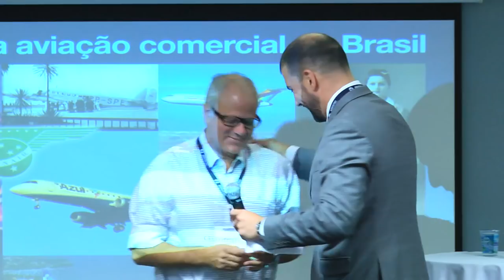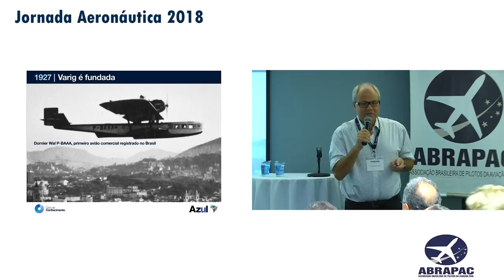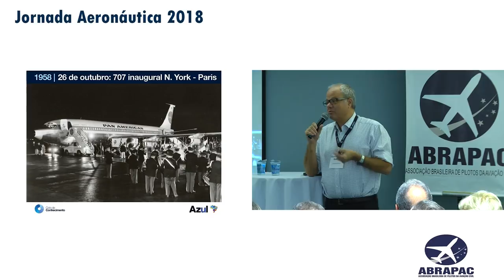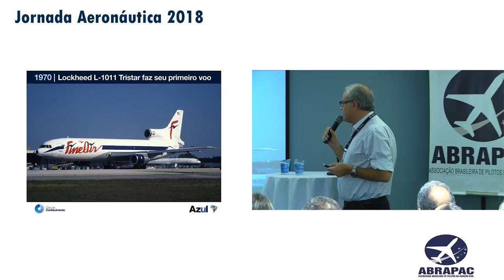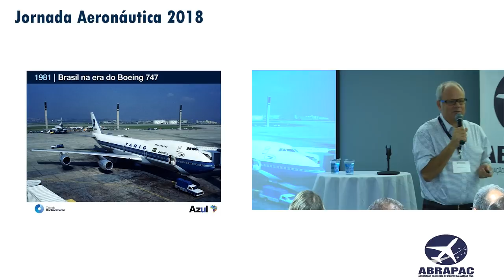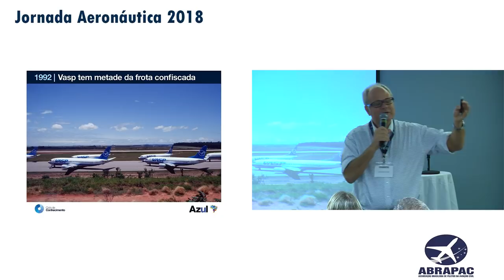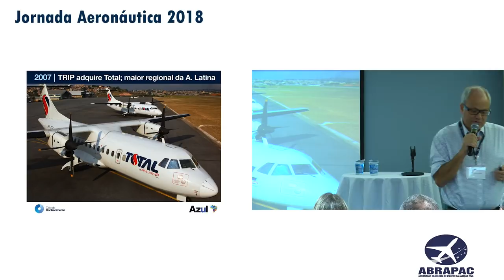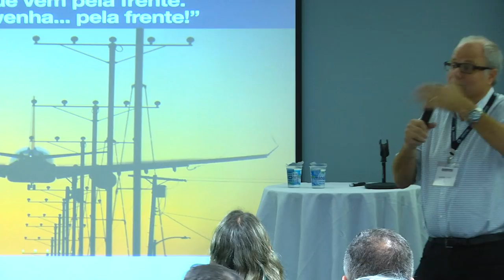08 - Palestra História da Aviação - Gianfranco Beting